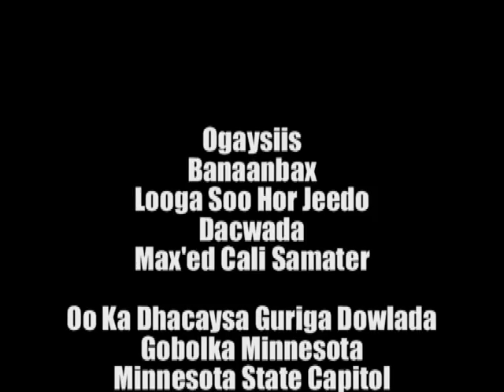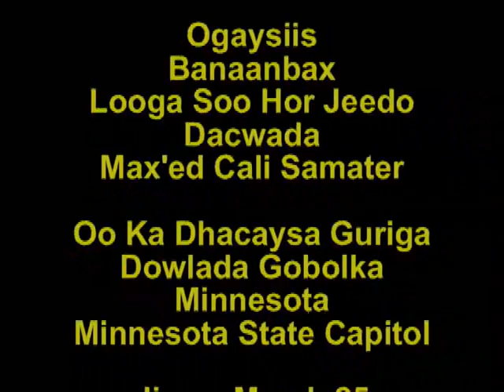Banaanbax Dacwada M Cali Samatar